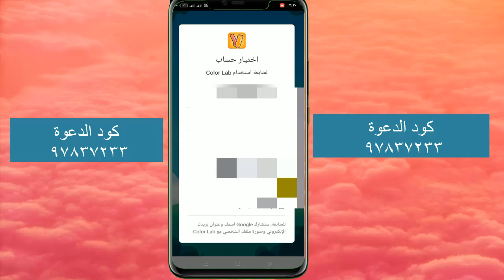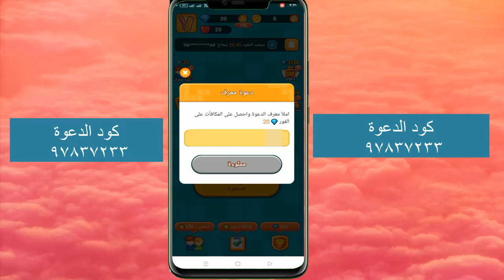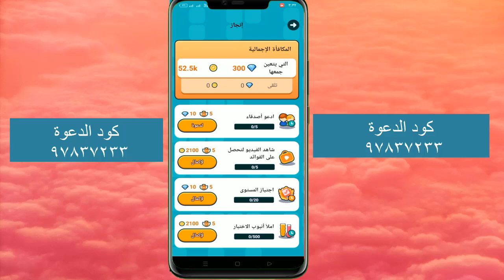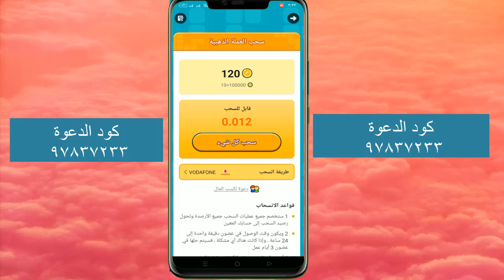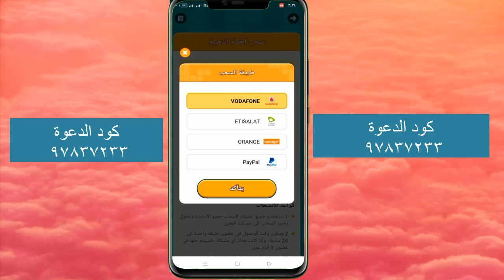كيفية الربح من لعبه color Lab والسحب فودافون كاش | الربح من الانترنت 2024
كيفية الربح من لعبه color Lab والسحب فودافون كاش,اتصالات كاش,اورنج كاش,بايبال,الربح من الانترنت
الربح من لعبه color Lab والسحب فودافون كاش
كيفية الربح من لعبة Color Block والسحب فودافون كاش | الربح من الالعاب 2025
شرح كيفيه ربح 200جنيه بكل سهوله 💥💸من برنامج color lab 🔥💀
ربح المال من الانترنت المجاني والربح للمبتدئين بدون راس مال 🥳😍 ولعبه color lab للربح المجاني
لعبة Color Block لربح المال من الانترنت 💵💰| السحب فودافون كاش وباي بال 😱🔥

كود الدعوة : 97837233

مرحبًا بكم في قناتنا المتخصصة في الربح من الانترنت للمبتدئين! هل تبحث عن طرق فعّالة وموثوقة لتحقيق الربح من الانترنت بدون رأس مال؟ أنت في المكان المناسب! في هذه القناة، سنقدم لكم أفضل الطرق والنصائح لربح المال من الانترنت بسهولة وبدون استثمارات مبدئية.
تابعنا علي :
جميع الحقوق محفوظة لقناة عالم الارباح
نحن نعلم أن كيفية الربح من الانترنت قد تكون محيرة للمبتدئين، لذا سنواجهكم خطوة بخطوة لتعلم كيفية الربح من الانترنت بطرق مبتكرة وآمنة. ستتعرفون على مواقع الربح من الانترنت الموثوقة والتي توفر فرص حقيقية لتحقيق الأرباح.

في قناتنا، سنتناول موضوعات مثل الربح من الأنترنت عبر التسويق الإلكتروني، العمل الحر، والتجارة الإلكترونية. سنقدم لكم أيضًا تحديثات حول أحدث الأخبار والتوجهات في عالم الربح من الانترنت لعام 2023 وما بعده.

لا تفوتوا فرصة تعلم ربح الأموال من الانترنت بدون رأس مال والانضمام إلى مجتمعنا المتنامي من المستخدمين الناجحين.